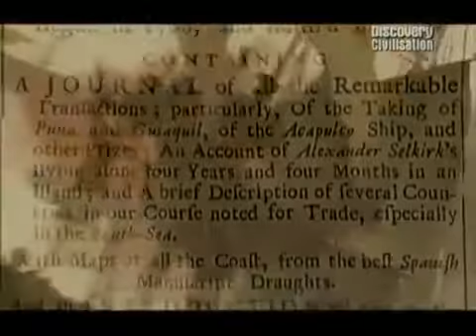слайд 3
Якою була Англія VIII століття?